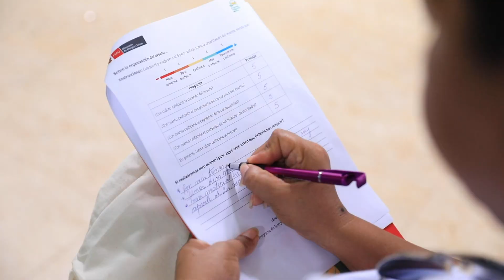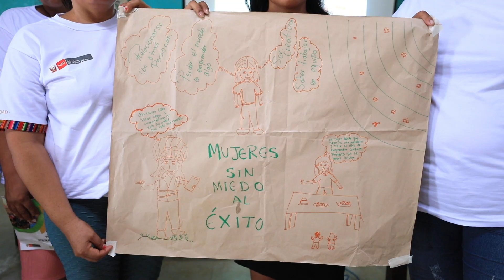Líderesas de centros poblados de Piura brindan su testimonio con el programa Mujeres Mágicas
📹☀️🌱PIURA | Líderesas de los centros poblados de Parachique, Playa Blanca y Puerto Rico, del distrito y provincia de Sechura, comparten sus experiencias a través del programa Mujeres Mágicas que desarrolla el MINEM. 💪